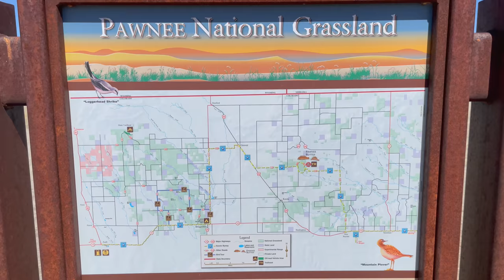Pawnee Buttes Dispersed Camping - Pawnee National Grassland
Join us as we check out several dispersed campsites near the Pawnee Buttes in NE Colorado.